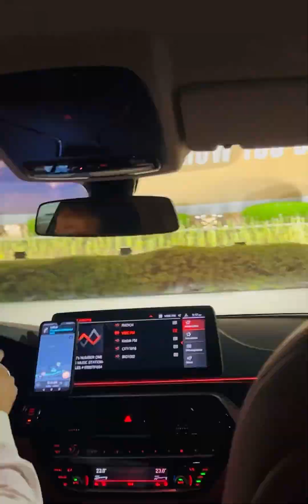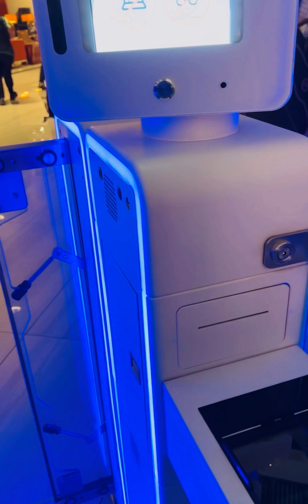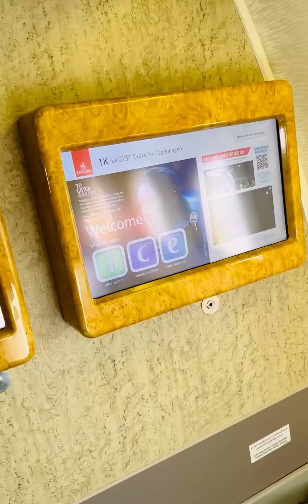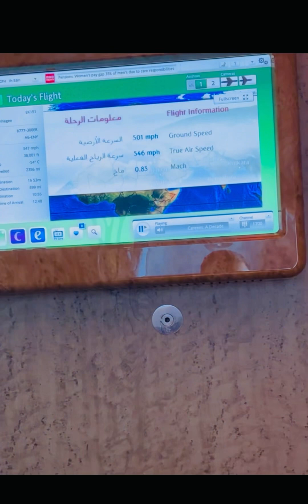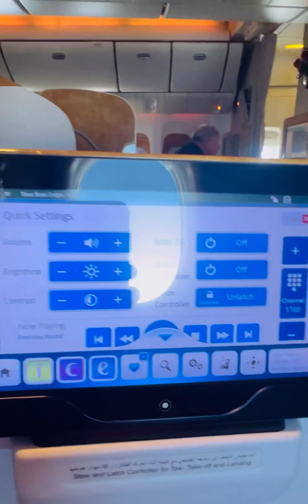Flight Dubai to copenhagen (Denmark) Emirates B777-300 | Business class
Emirates is one of the largest airlines in the world and most favorite among the travelers. This video is self sponsored and shot during the entire journey from Dubai (DXB) to Copenhagen (CPH)